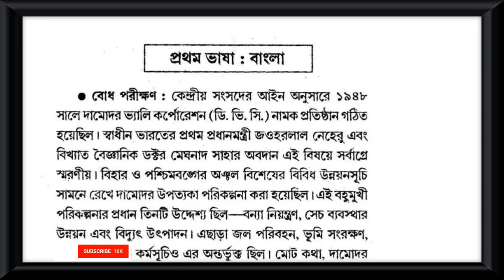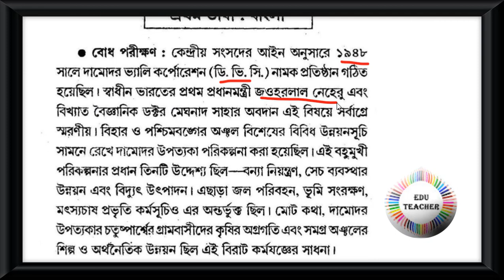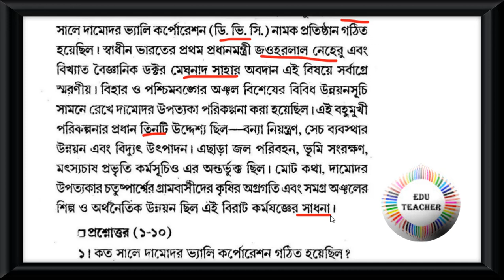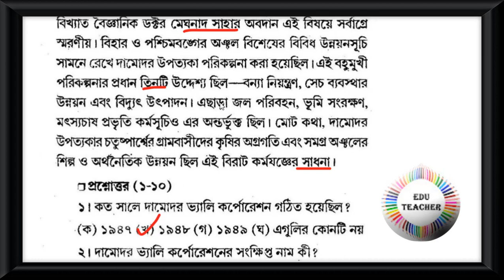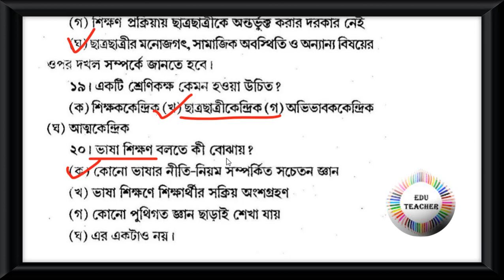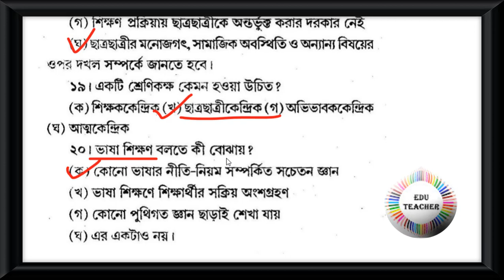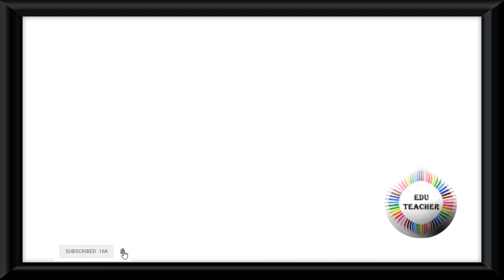Probable TET Practice set Bengali বাংলা ভাষা বিষয়ের প্রশ্নোত্তর Part 1